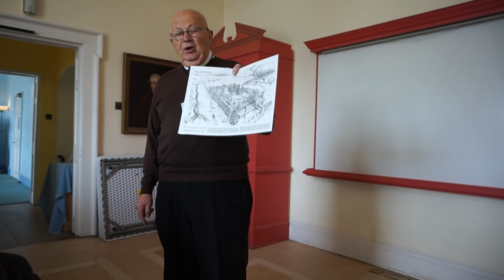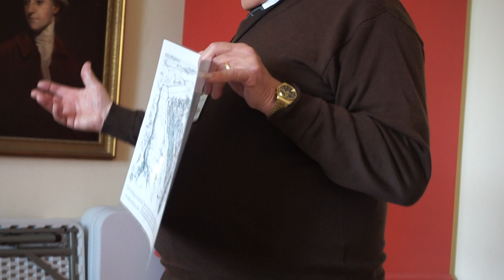Erasmus Darwin life of beginning of a talk by Tony Taylor done in the Lichfield home of Darwin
This is only the first five minutes of a much longer talk on the life of Erasmus Darwin the grandfather of Charles Darwin.  The talk is held in the house where Erasmus Darwin lived in the eighteenth century in Lichfield.